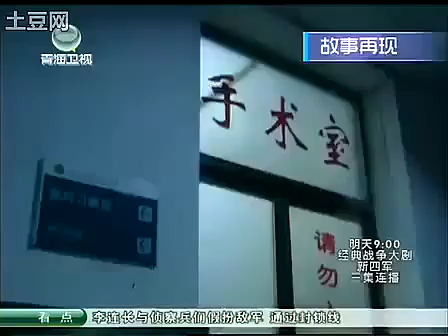21岁气质美女喝酒泡吧啃老 现场大骂父亲 背后的真相全场流泪